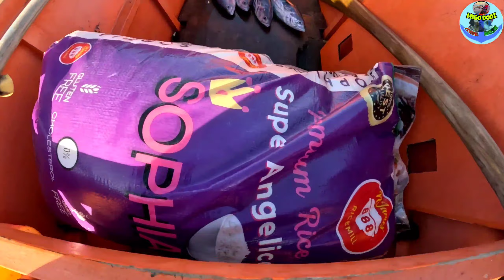Repair update part19 | Binigyan si KAPITAN Ng Maraming pang ulam